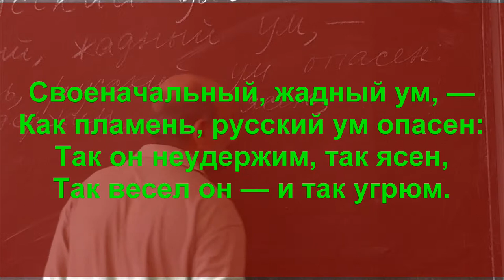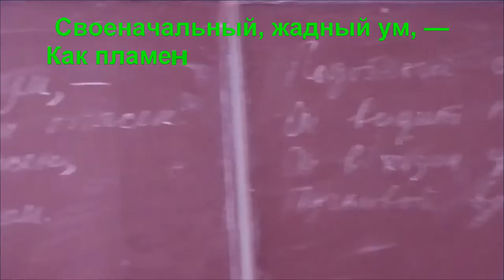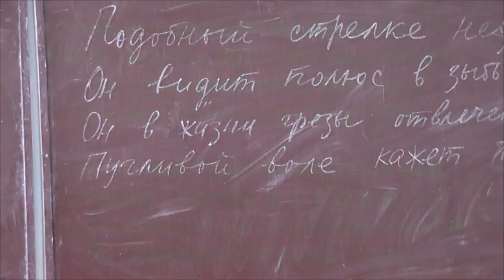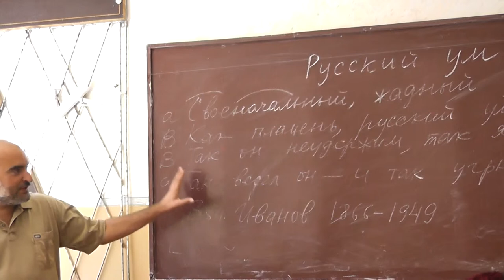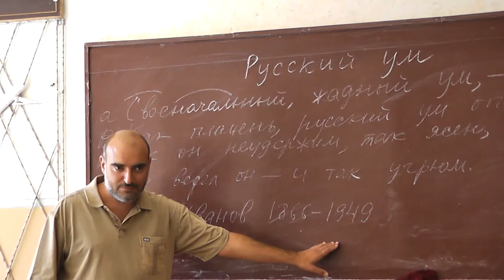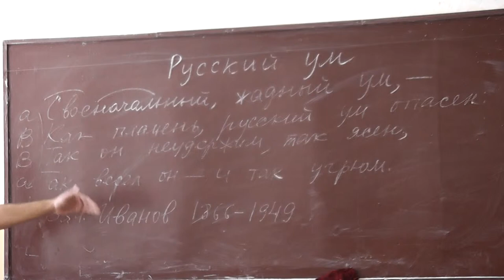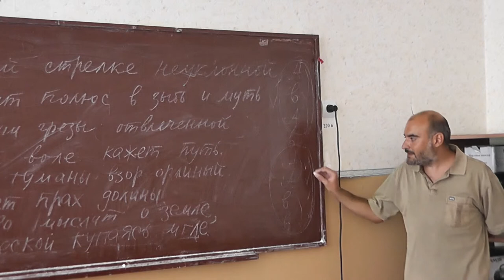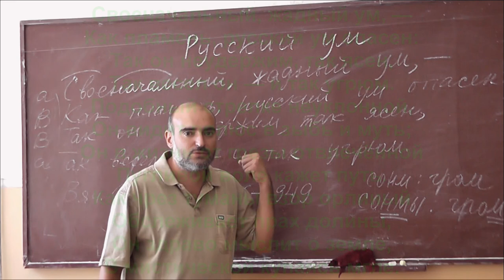63 «Русский ум» Вячеслава Иванова